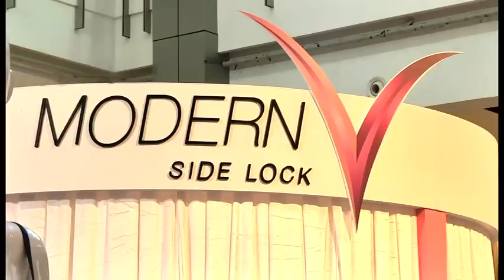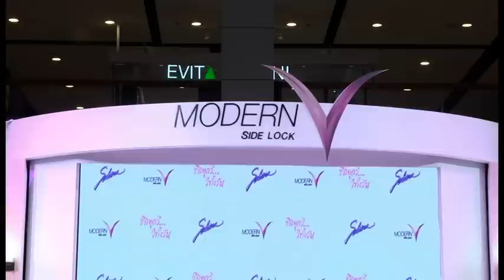งานเปิดตัว Modern V Sidelock BY Sabina ชิดทุกวิ วีทั้งวัน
เปิดตัวสุดอลังกาลไปเรียบร้อยแล้ว สำหรับ Modern V Side Lock by Sabina งานนี้มีดาราสาวสุดเซ็กซี่ตัวแม่ตบเท้าร่วมเดินแบบอวดอก V เว่อร์กันสุดพลัง นำทีมโดยชมพู่ อารยา, เจน เจนสุดา, VJ วุ้นเส้น และ เมย์ พิชญ์นาฏ... งานนี้เจ๊มดแดงไม่มีพลาด เก็บตกทุกรายละเอียดในงานมาให้สาวๆ ได้รับชมพร้อมสร้างกระแสวีเว่อร์ไปด้วยกัน อย่าได้พลาดชมเชียว